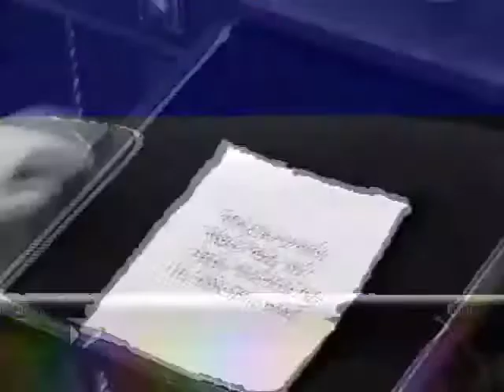Be My Valentine, Love Purple Guy (All Versions) Part 16